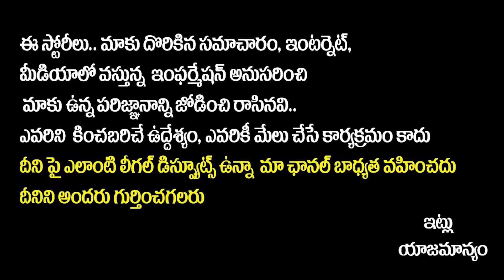Bihar Gang Operates Fake Police Station From 8 Months || Cops Busted By Original Cops | SocialPostTv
Hello Friends,